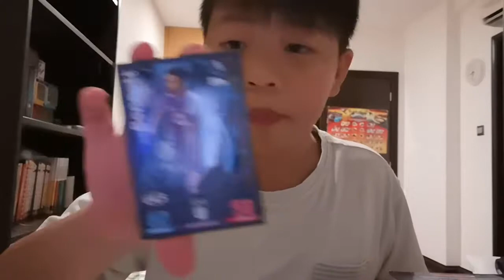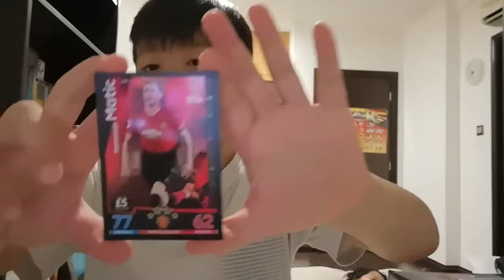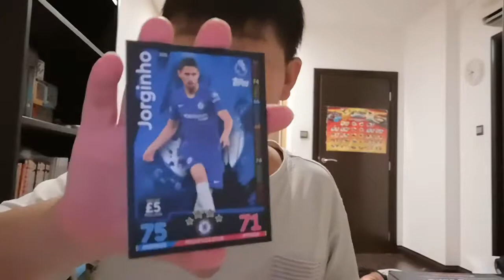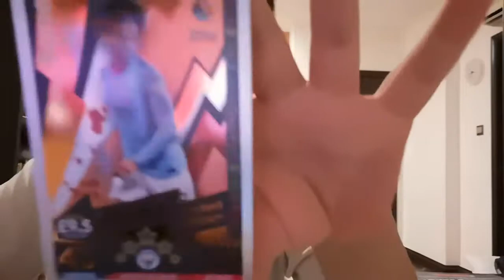| Freaky Freakers | Part 14 MATCH ATTAX pack opening